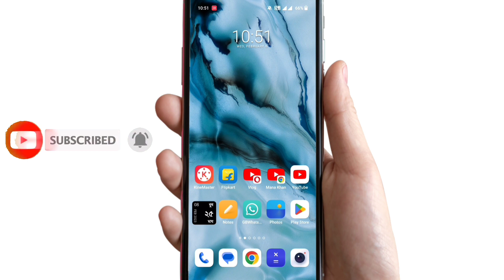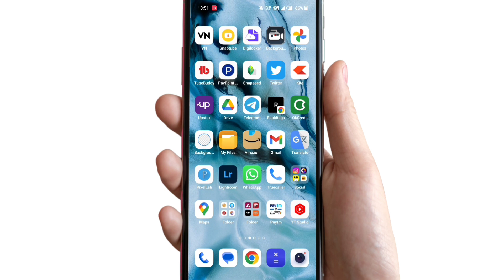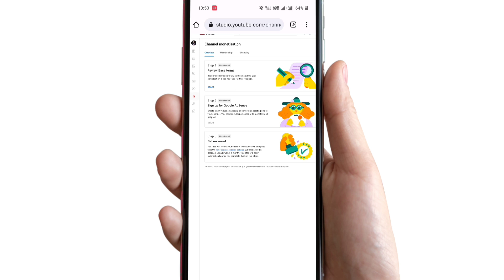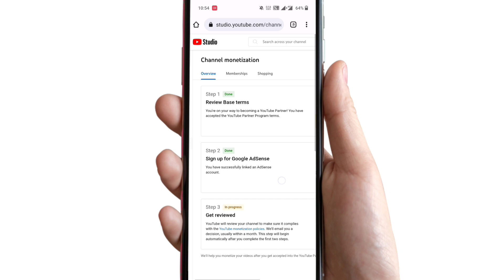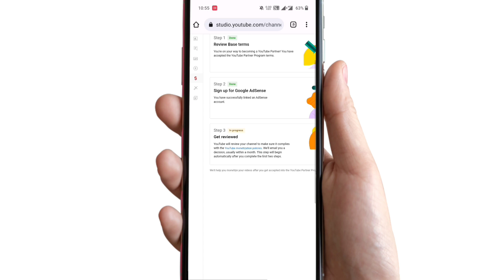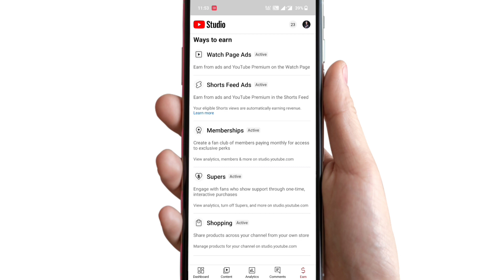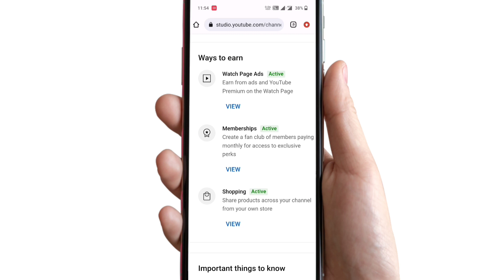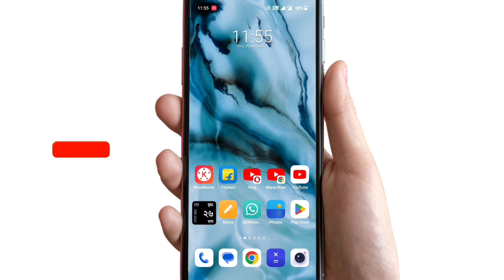CHANNEL DEMONETIZED HO GAYA FIR SE MONETIZE KAISE KARE || MONETIZATION DISABLED HO GAYA AB KIYA KARE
youtube demonetized my channel
my youtube channel got demonetized
how to monetize my channel on youtube
youtube demonetization
why youtube channel demonetized
youtube channel deonetization
youtube channel demonetized hindi
demonetized youtube channels
youtube channel monetization disabled
youtube monetization
youtube demonetizing channels
my youtube channel has been demonetized
youtube demonetization explained
youtube demonetized my entire channel
how to reapply for monetization
your channel is no longer eligible to monetize
how to re apply for monetization
youtube monetization
monetization reapply
youtube channel for reapply for monetization
how to apply for youtube monetization
how to re apply youtube monetization today
reapply for monetization
how to reapply for youtube monetization after demonetization
reapply youtube monetization